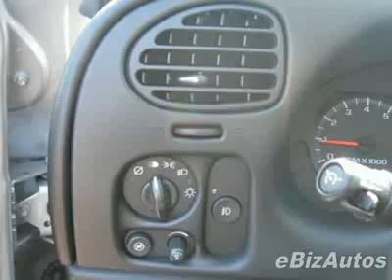2006 Chevrolet Trailblazer LT SUV